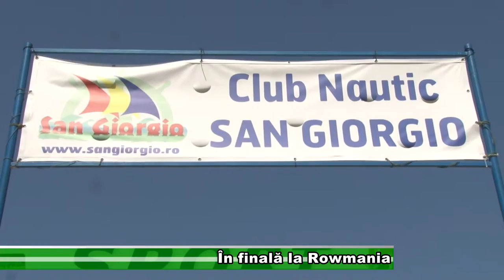Sport 26 aug